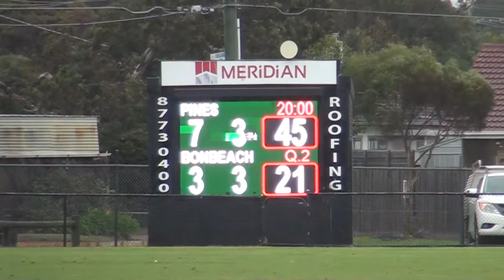MPNFL DIV1 RD5 - PINES VS BONBEACH